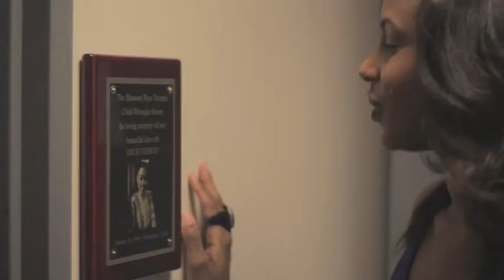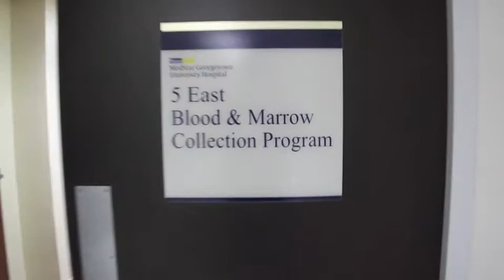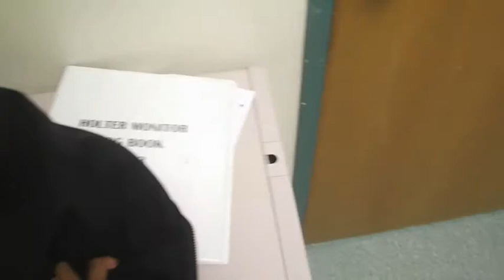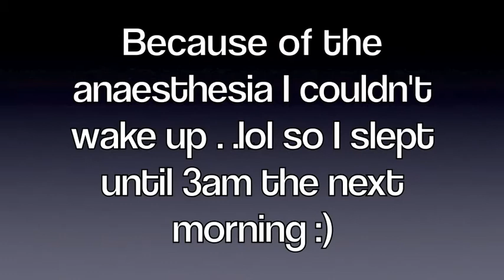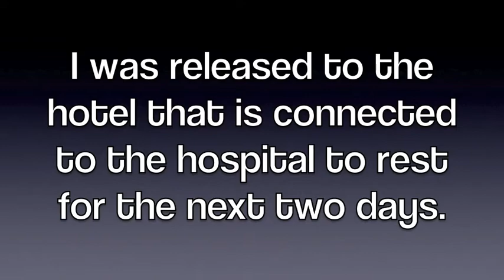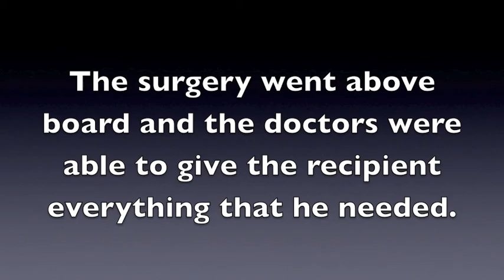Chondra Profit's DKMS Journey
Chondra Profit DKMS. Here's a look into me donating bone marrow last August 2013